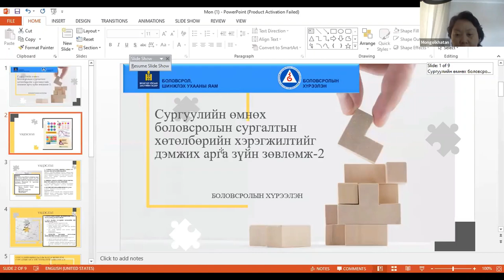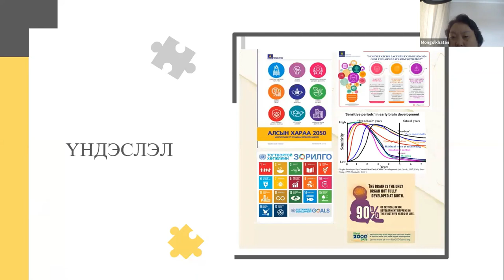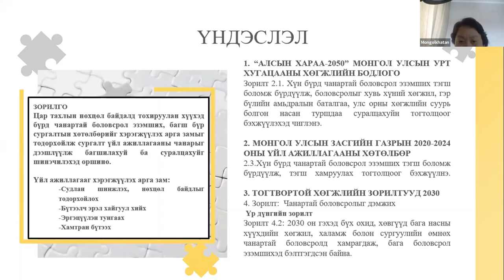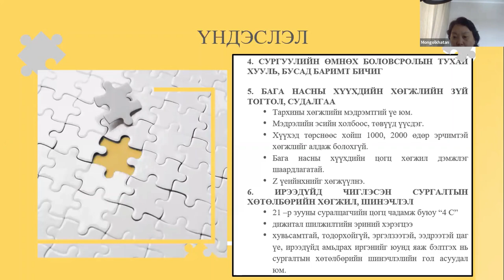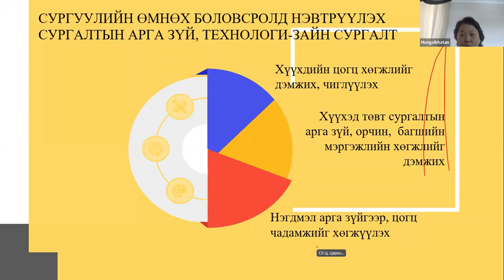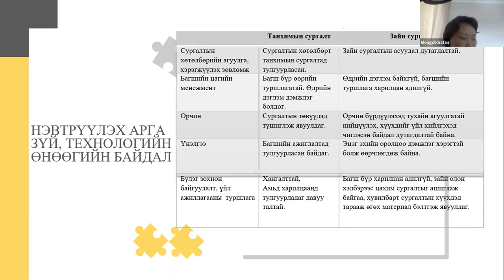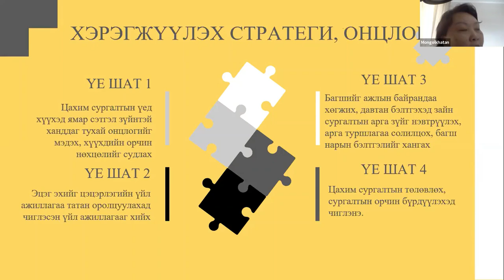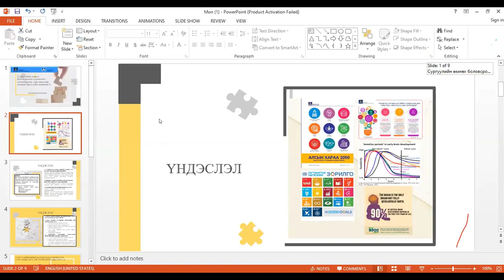2021.8.24-ний СӨБ-ын сургалт: “СӨБ-ын сургалтын хөтөлбөрийн хэрэгжилтийг дэмжих арга зүйн зөвлөмж-2”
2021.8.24-ний СӨБ-ын сургалт: “Сургуулийн өмнөх боловсролын сургалтын хөтөлбөрийн хэрэгжилтийг дэмжих арга зүйн зөвлөмж-2” БХ Г.Монголхатан